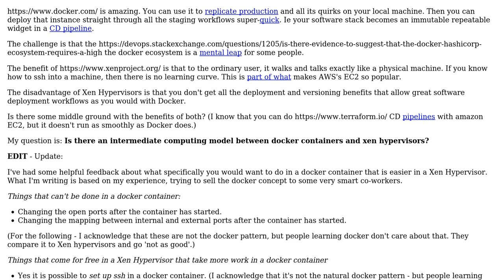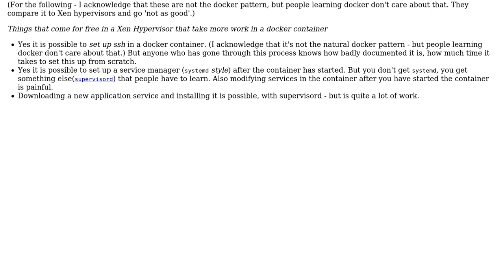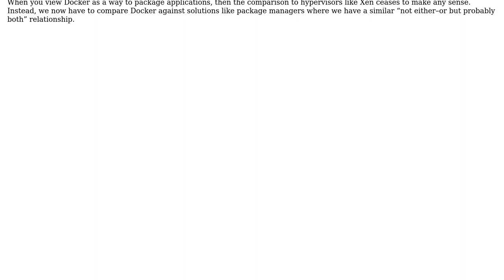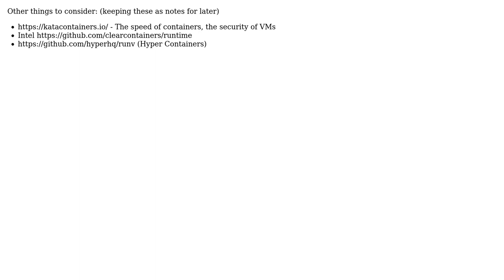Is there an intermediate computing model between docker containers and xen hypervisors?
Software Engineering: Is there an intermediate computing model between docker containers and xen hypervisors?

With thanks & praise to God, and with thanks to the many people who have made this project possible! | Content (except music & images) licensed under CC BY-SA | Music | Images & others | With thanks to user hawkeye user Bart van Ingen Schenau user amon and the Stack Exchange Network Trademarks are property of their respective owners. You are responsible for your own actions.